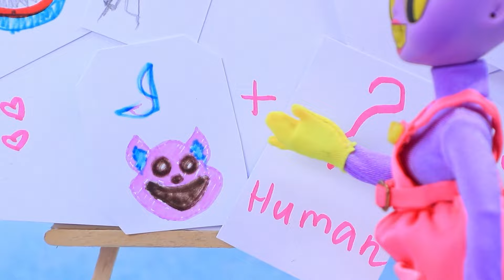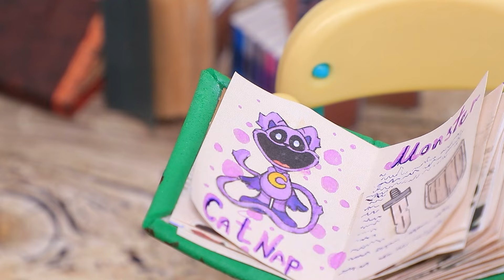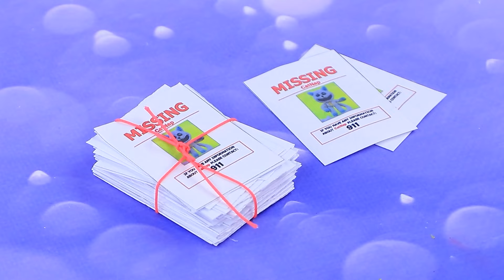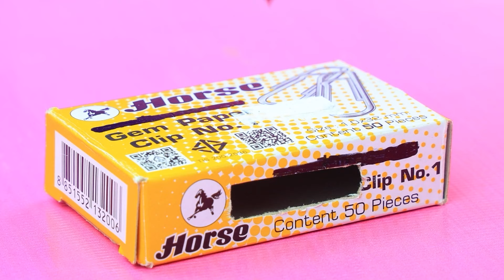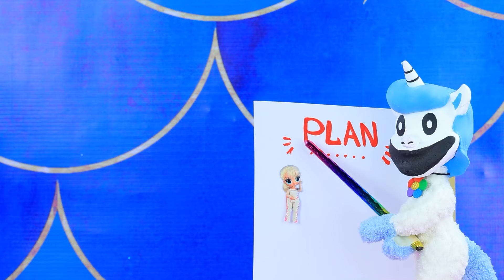Qui Vit Sous Mon Lit ? 32 DIY Smiling Critters Pour Poupées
Une Fille Fauchée A Été Adoptée Par La Famille Royale | Activez TOUTES les notifications

Maman ne croit pas qu'il y a un monstre sous le lit d'Amanda ! Mais après tout, CatNap veut juste se trouver un nouvel ami... Vont-ils réussir à s'entendre ? C'est ce qu'on va découvrir dans la nouvelle vidéo de LaLiLu !

Matériel:
• pistolet à colle
• colle chaude
• cutter
• peinture acrylique
• pinceaux
• ciseaux
• pâte à modeler
• bâtons de pâte à modeler
• cadre photo
• images
• poignée
• capuchon
• épingles
• bouchons de colle
• perles
• aluminium
• cristaux
• support pour bijoux
• pinces
• boîte en plastique
• matelas à pompon et oreillers à pompon
• crayons de couleur
• faux cils
• pierres décoratives
• fleurs, feuilles et verdure artificielles
• tissu élastique
• fil et aiguille
• luffa
• chaîne
• papier
• carton
• photos imprimées
• accessoires de papeterie
• chaîne, serrure et clé
• branche
• cristaux
• strass
• corde
• fil de fer
• laine
• nœud
• paillettes
• fil chenille
• bonbons décoratifs
• plastique